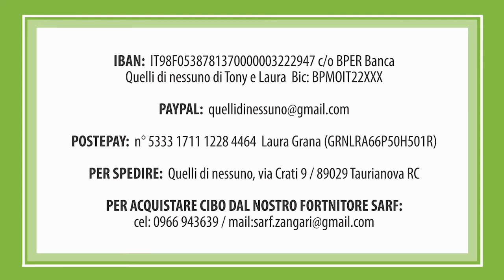AGGIORNAMENTO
BETTA (operata ieri pomeriggio) ha trascorso una notte serena ed è in ripresa.